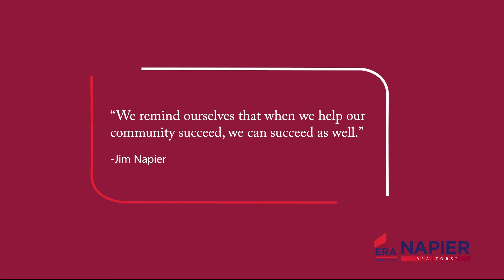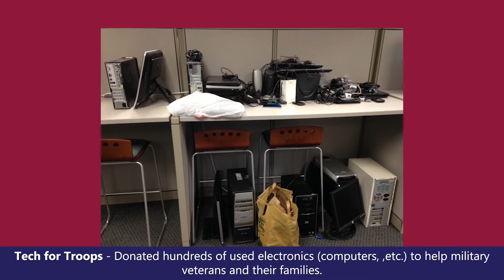Napier ERA - Circle of Light 2020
Each year, Napier is involved in dozens of efforts to help the Central Virginia community. 2020 was a challenging year in that area because of restrictions we all had to endure. ERA's Circle of Light is a program that recognizes community efforts across the entire country of its franchises. We put this video together to highlight just some of our 2020 efforts, and won the national award! We thank our agent, staff and YOU for helping us help our community.